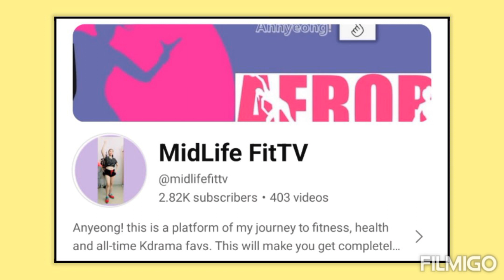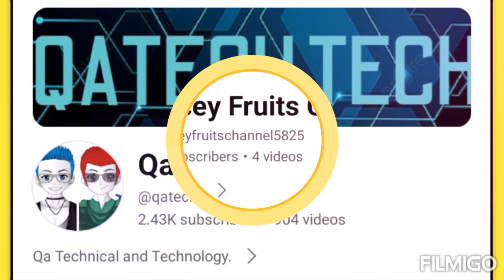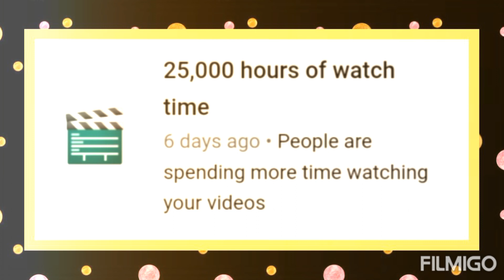November Updated Members and Super Chatters